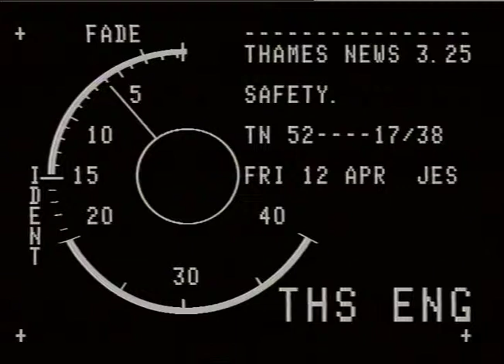RUBBISH BARGES HOUSE OF LORDS COMMITTEE WARNED SERVICES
RUBBISH BARGES  HOUSE OF LORDS COMMITTEE WARNED SERVICES_x000D_
  VITAL TO LONDON WILL BE IN DANGER IF GLC_x000D_
  GOES_x000D_
85/1/37 lunch _x000D_
85/17/38 aft. _x000D_
85/53/4 bull. _x000D_
85/1/37 P-m- _x000D_
85/53/4 bull. _x000D_
 GVs ext. House of Lords, waste barges, rubbish tip, car exhaust, burning waste_x000D_
 interv. Lord Cranbrook, Chairman_x000D_
no timer STEVE CLARKE_x000D_
RUBBISH BARGES_x000D_
THAMES NEWS -12.4.85-  HOUSE OF LORDS COMMITTEE WARNED SERVICES_x000D_
  GOES_x000D_
85/1/37 lunch _x000D_
85/17/38 aft. _x000D_
85/53/4 bull. _x000D_
85/1/37 P-m- _x000D_
85/53/4 bull. _x000D_